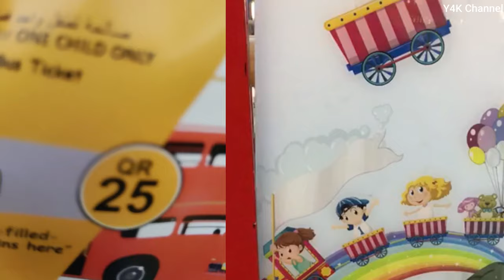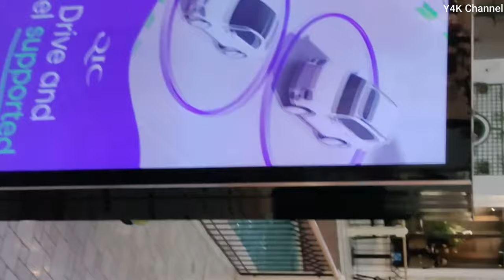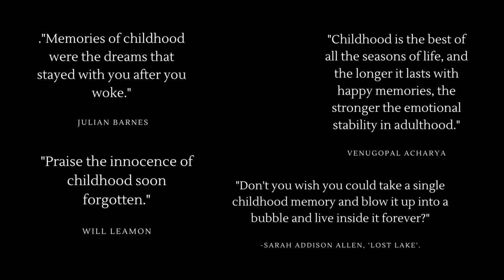Gondola boat ride | Venice Model | Bus Ride | Villaggio Mall ⛵🚢🛥️🚤⚓🛶⛴🚣🛳️⛴️🎢🛷🚎🚐🚏🚍🚌🚸👧🏻👦🏻👶🏻👩🏻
❤꧁ღ⊱♥ Y4KChannel ♥⊱ღ꧂❤ presents and shares YahviYashviYashikaYashas Cute Sweet Childhood Memories Album Videos maximum to YouTubers, Subscribers, and Viewers with their viral trending Shorts content to achieve Top Rank in YouTube.

🌸ξξ(∵❤◡❤∵)ξξ·¯·♩¸🌸ξξ(∵❤◡❤∵)ξξ·¯·♩🌸ξξ(∵❤◡❤∵)ξξ·¯·♩🌸ξξ(∵❤◡❤∵)ξξ·¯·♩
¸♩·¯·ξξ(∵❤◡❤∵)ξξ🌸ξξ(∵❤◡❤∵)ξξ·¯·♩🌸ξξ(∵❤◡❤∵)ξξ·¯·♩🌸ξξ(∵❤◡❤∵)ξξ·¯·♩